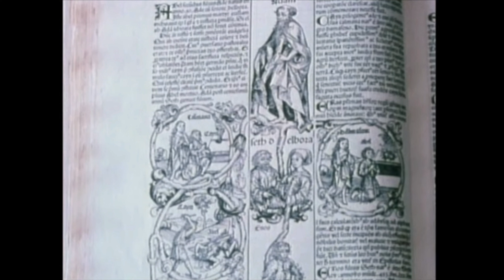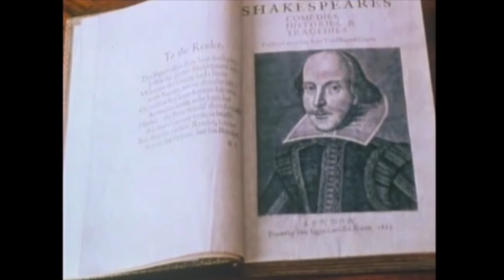Cosmos - G.J. Quartermaine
The clip of Carl Sagan talking in the 'Cosmos' series was brought to me by Emine Fougner via LinkedIn. She is the author of the book of the Pella Series. The first of which is titled "The Echoes in Eternity." It was published in 2014, debuting at #41 on Amazon's Hot New Releases!

G.J. Quartermaine has been a soldier, economist, and engineer. He now resides "Cloud-hidden, whereabouts unknown" somewhere in Asia and likes to write. He shares a coffee with Krishna when they occasionally meet on their travels.

Books published:
Gateway To Gandamak

Rivers Of Aid